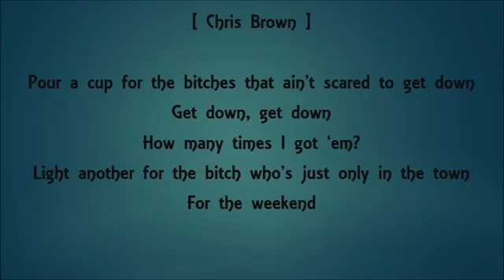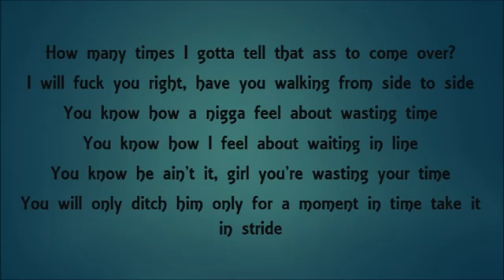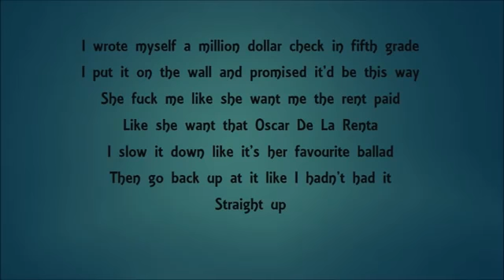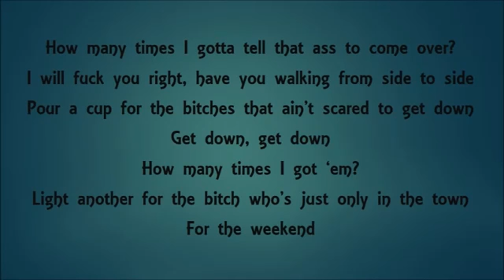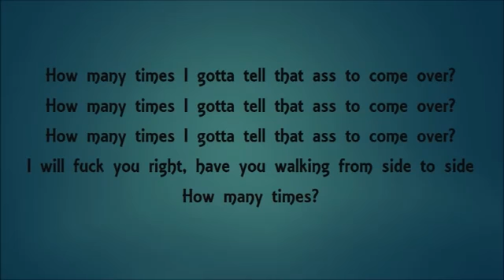DJ Khaled How Many Times LYRICS Ft Chris Brown, Lil Wayne, Big Sean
DJ Khaled   How Many Times   Ft  Chris Brown, Lil Wayne, Big Sean